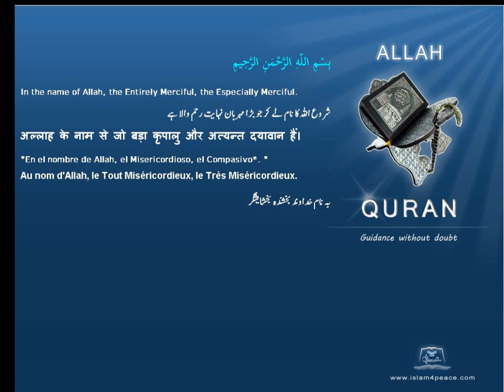Quran Farsi Persian Translation 064 التغابن At Taghaabun Mutual DisillusionMedinanIslam4peace com